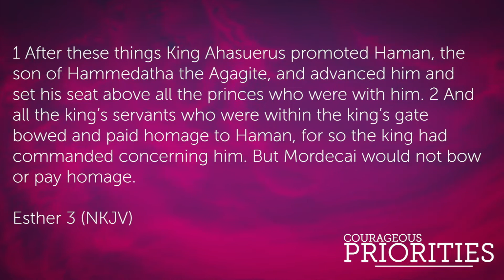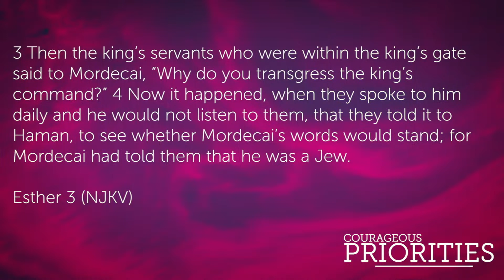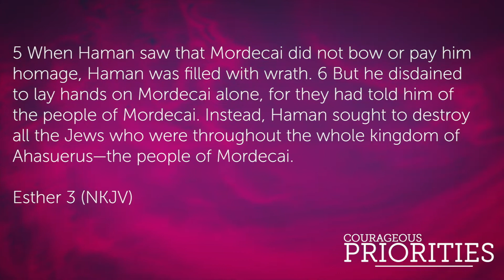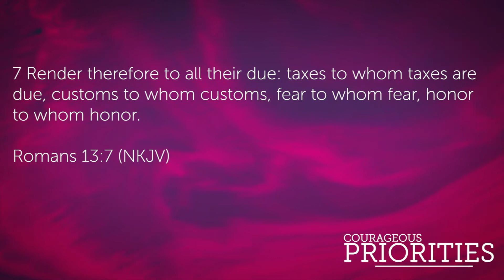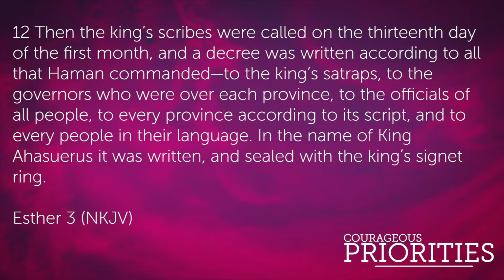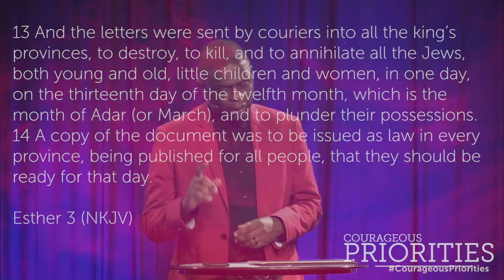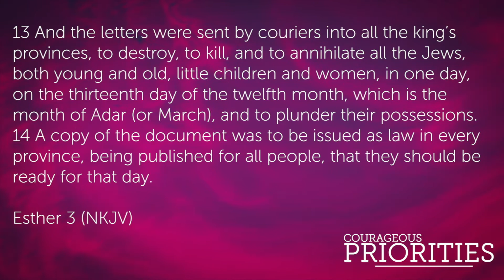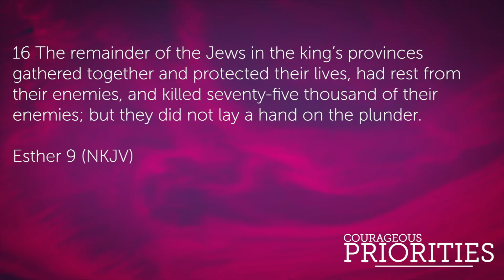Courageous Priorities, Part 2 (What Are Your Goals?) - Pastor Ricky Temple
In order to set priorities, you must know what your goals are in life. Your priority is what you say goes first in your life.